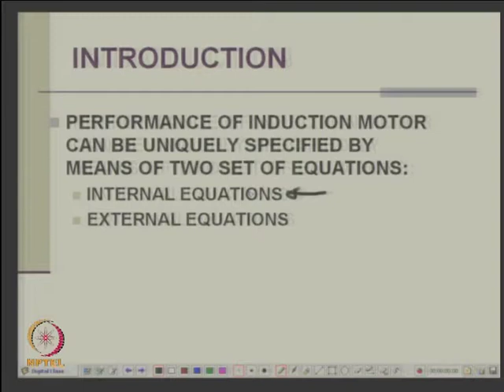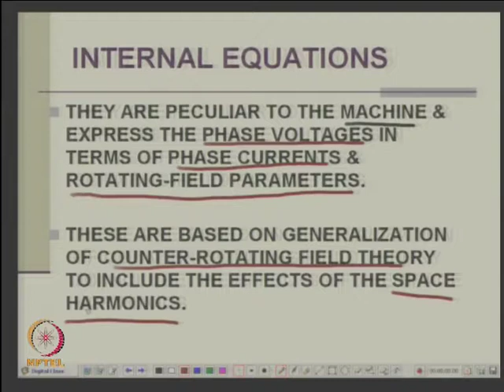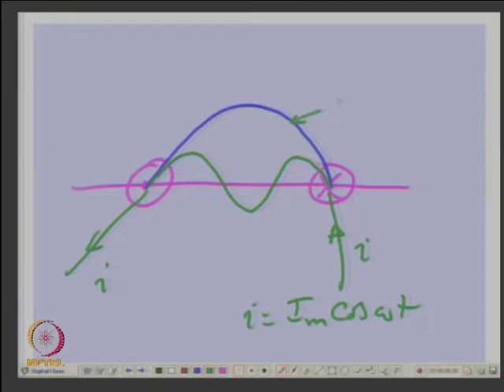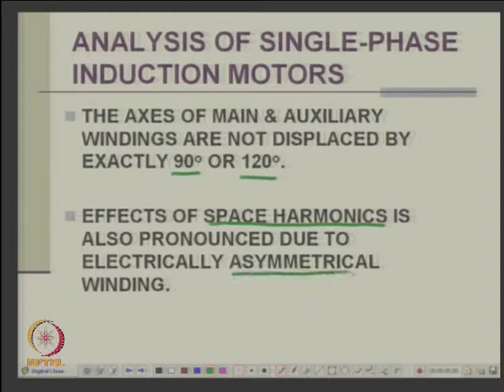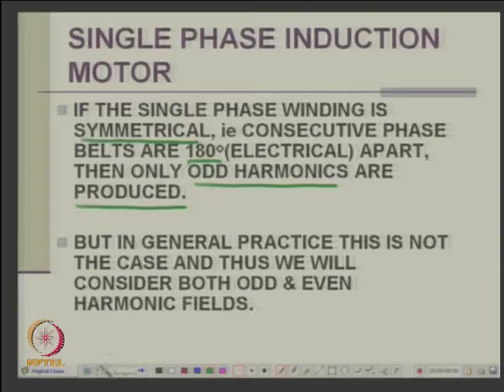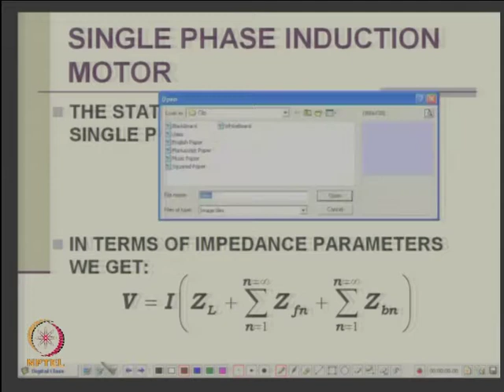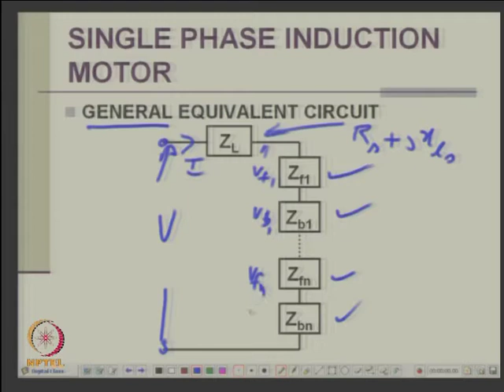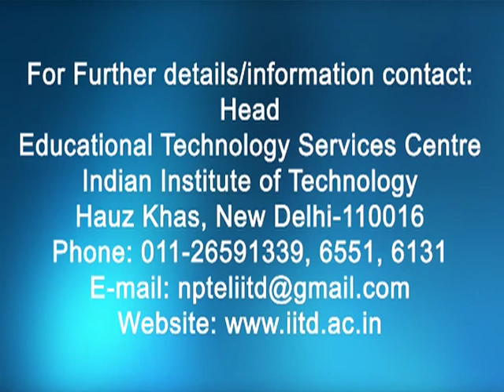Generalized Rotating Field Theory (contd.)